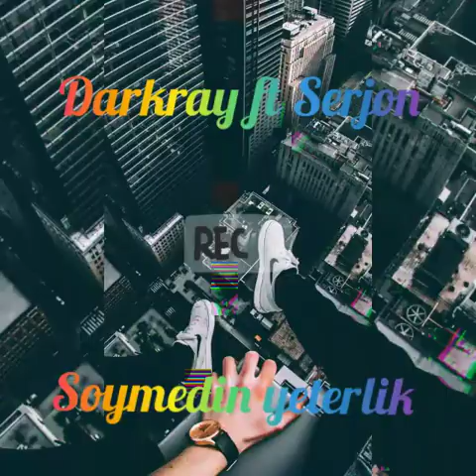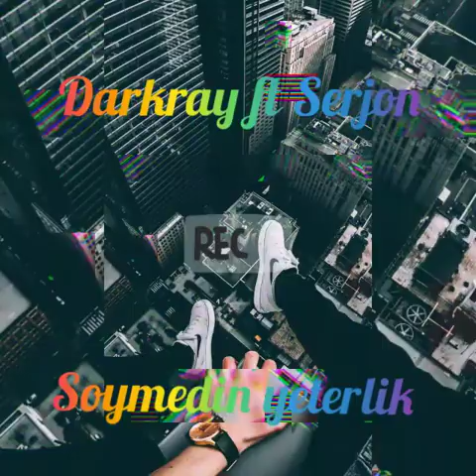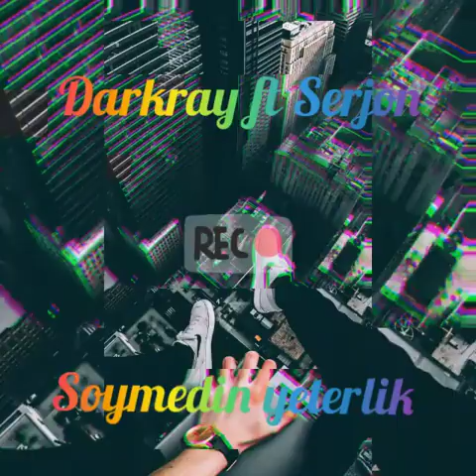Darkray ft Serjon - Soymedin yeterlik 💔